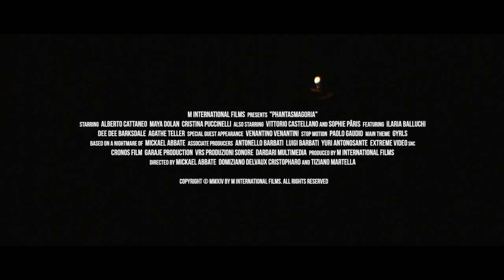Phantasmagoria Official Teaser 1 (2014) - Horror Thriller HD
Three directors, Mickael Abbate, Domiziano Cristopharo & Tiziano Martella, offer us their original visions of fear in three gripping films that encompass the breadth of the genre: Diabolique, A Snake with a Steel Tongue and My Gift to You.

Three different shorts about spirits belief and supernatural phenomenons able to surprise the audience in showing original, fascinating and scaring stories drawing on the traditional genre flavors of Thriller, Supernatural, Horror-Comedy, Zombie Action and Slasher filtered though the unique sensibility of each director.

Directed by Mickael Abbate, Domiziano Christopharo, Tiziano Martella.

Written by Mickael Abbate, Davide Chiara, Domiziano Christopharo, Tiziano Martella, Raffaele Picchio (Morituris), Lorenzo Paviano, Riccardo De Flaviis and Élodie Peyrano.

Starring Alberto Cattaneo, Maya Dolan, Cristina Puccinelli, Venantino Venantini (City of the Living Dead, Ladyhawke), Vittorio Castellano, Sophie Pâris, Ilaria Balluchi, Dee Dee Barksdale, Julien Bonfanti, Donata Inghirami, Marta Manni, Poison Rouge, Agathe Teller

Produced by Mickael Abbate, Domiziano Delvaux Cristopharo, Tiziano Martella

Production Company
M International Films

World Sales
The Open Reel